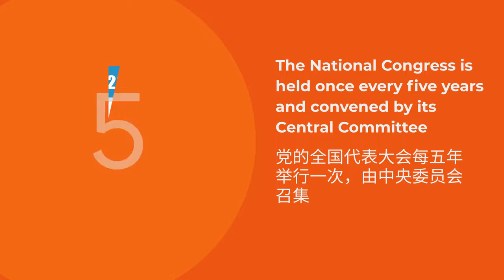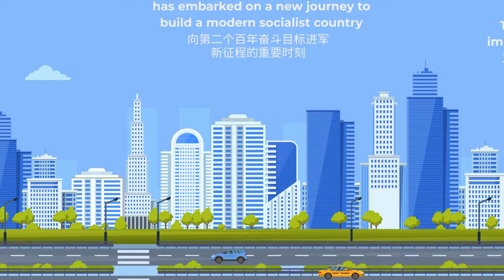What's 20th CPC National Congress?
The Communist Party of China will convene its 20th National Congress in Beijing on Oct. 16. What is the CPC National Congress? How often is it held? And why it is important to the Party and the country? Watch the video to find out more.